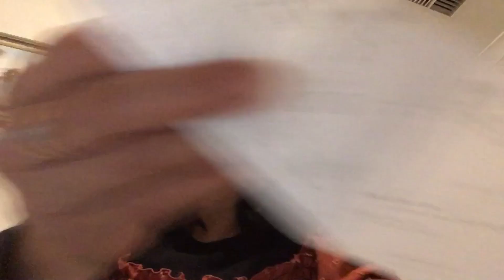Review of Wireless Microphone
Hello everyone, I would like to share this wireless microphone